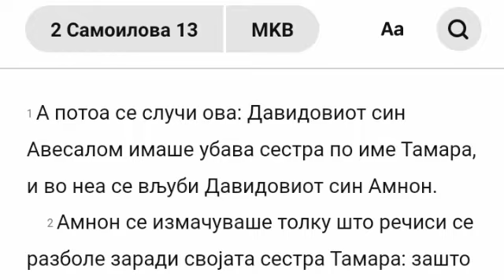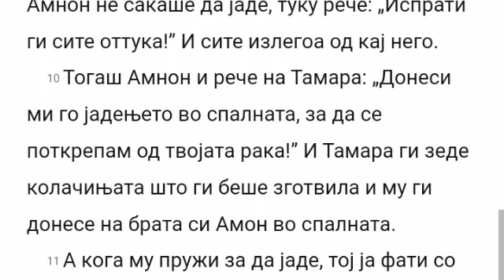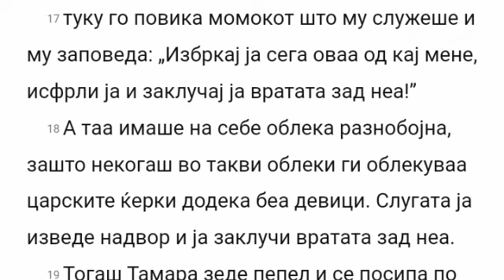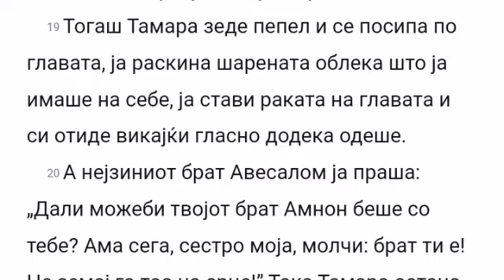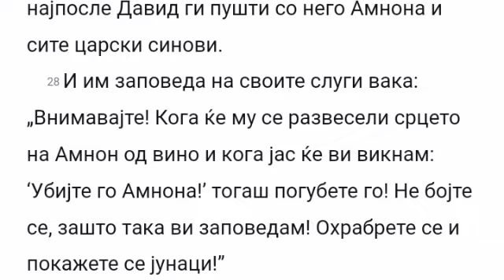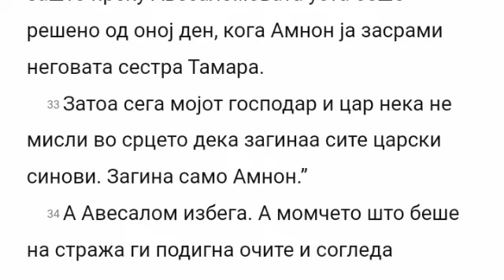Biblija na Makedonski - 2Samoil 13